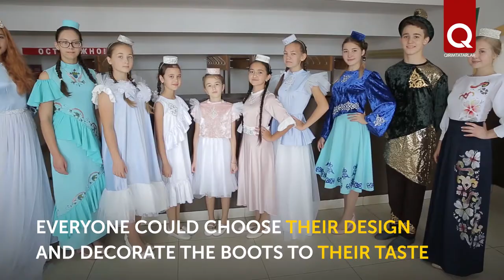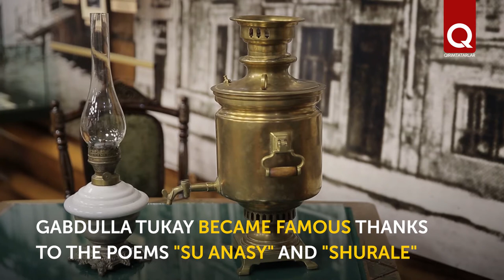Artists and masters from Crimea held master classes in Arsk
Artists and masters of decorative and applied art from Crimea held master classes in Arsk. They introduce the residents of Tatarstan to their work and get acquainted with the art and culture of Tatarstan. The program of the visit is very rich - excursions, master classes, exchange of experience. The culmination will be an exhibition of works by Crimean artists and masters "The Lights of Solkhat".